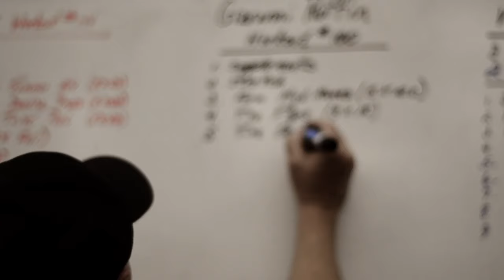How Bad Do You Want It 2 (HBDYWI2)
The guru told you last time, that when you want to succeed as bad as you want to breathe then you'll be successful. But that's half the battle, now it's time to separate yourself from the pack and redefine the grind. The question still remains, HOW BAD DO YOU WANT IT?

Giavanni Ruffin (Athlete) and Eric Thomas (motivational speaker) are back with part 2 of "How Bad Do You Want It," produced by Greyskale. A lot has changed since part one of the video for Ruffin, he has grown as an athlete, business man and a person. Ruffin has worked his way into the spotlight of many NFL and CFL teams and has chosen to start his career with the CFL. His never die attitude and TNDO lifestyle (Take No Days Off) will keep him grinding to obtain his goals. How hard will you work to reach your goals?

Giavanni Ruffin
GiavanniRuffin.com

Eric Thomas
Etinspires.com

Greyskale
GreyskaleMultimedia.com